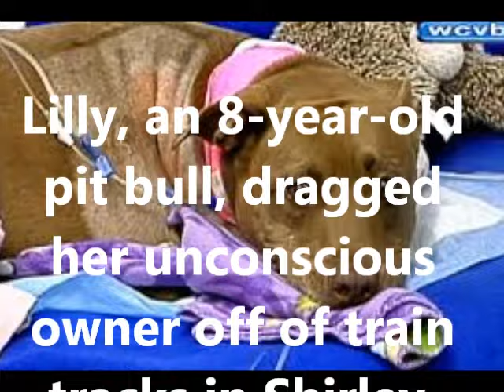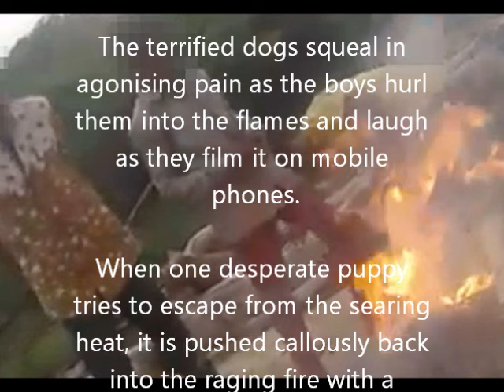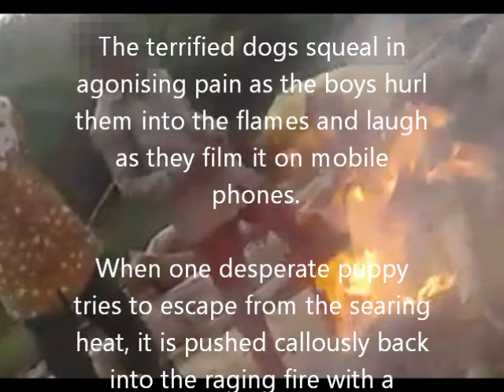Unconditional Love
Not sure who is the better species. Dogs or humans. This video will make you think and will bring a few tears to your eyes. Watch, share and adopt.